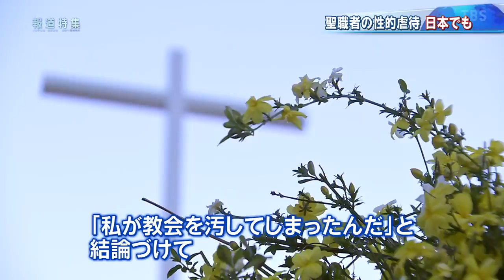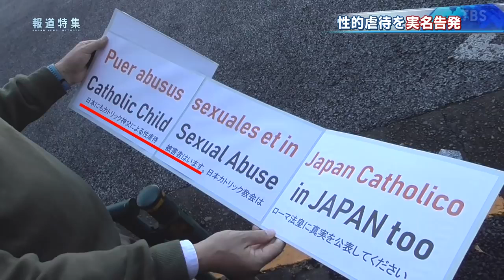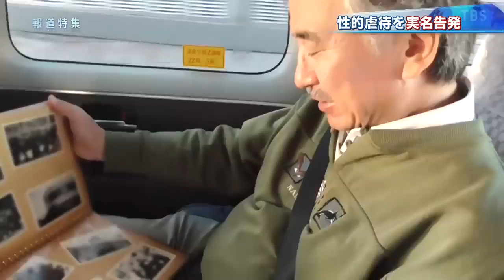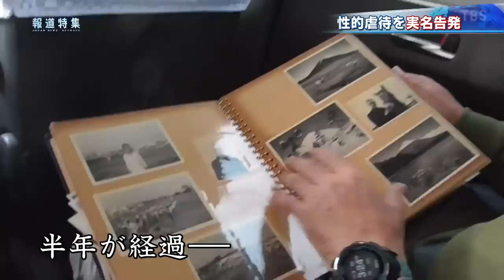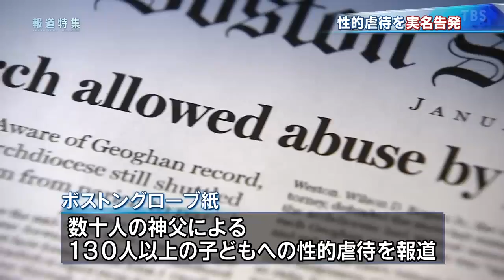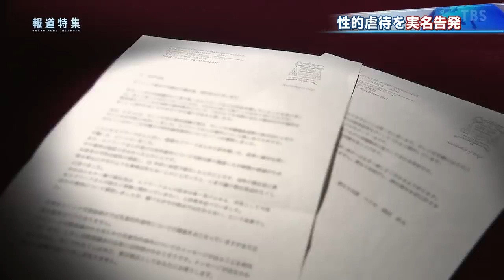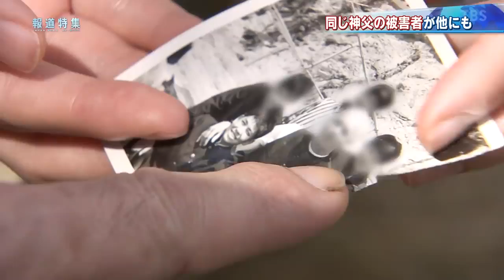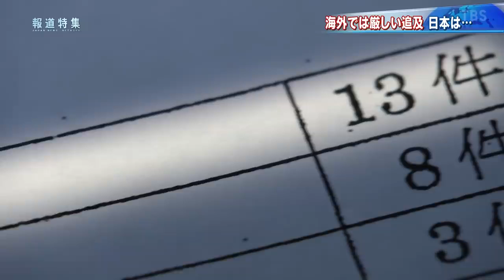【✚キリスト教の実態✚-1】（報道特集）聖職者による性的虐待を実名告発!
神聖？なはずのカトリック教会内で、司祭による性的虐待が多数。
これ以上被害者を出させないために実名告発！
神父は傷をいたわる素振りから性的行為・虐待へ。
神父「言ったら地獄に堕ちるよ」
表沙汰になっている神父による性的被害は氷山の一角。

キリスト教,性的虐待,司祭